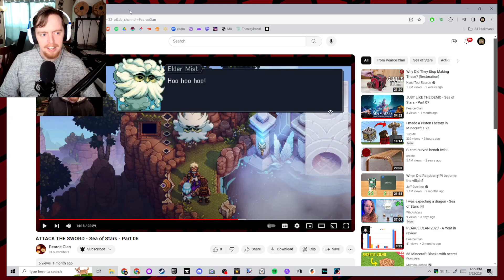INTO THE MINES - Sea of Stars - Part 09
Jake plays Sea of Stars by Sabotage Studio.